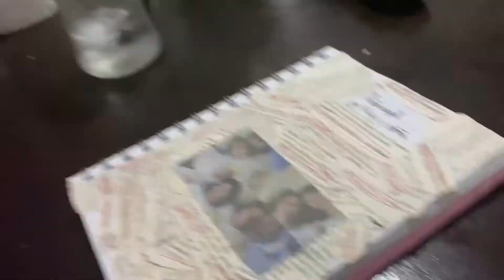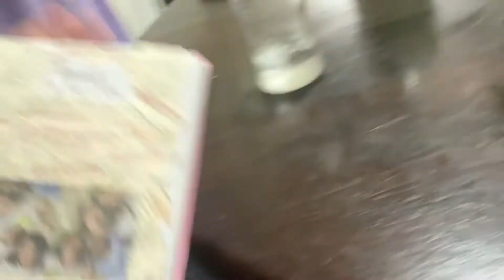por alguna razón, nada tiene sentido